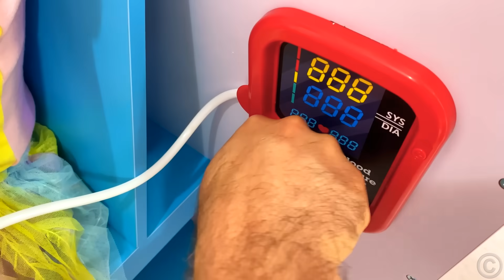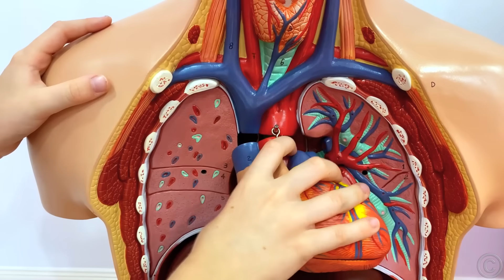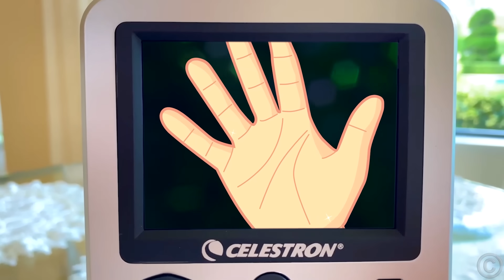Настя и папа - история о том как важно мыть руки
Настя не хочет мыть руки и ест немытые фрукты. У неё болит живот и папа ведёт её лечиться. Там у неё находят микробы и дарят микроскоп. Теперь Настя и папа всегда моют руки с мылом.